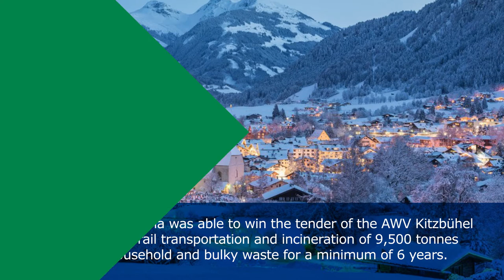FCC Environment CEE Highlights 2019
2019 was an extremely positive year in terms of FCC Environment CEE Group performance.
With sales of approx 474.2 M€, which means an increase of 6,7%, FCC Environment CEE confirmed its stable and significant position at the waste management and citizen services market in the CEE region.
Reclamation of sludge lagoon or Removal of an old landfill close to České Budějovice, both in Czech Republic, Starting the production of alternative fuel from municipal waste at the new RDF plant in Zabrze (Poland) or Winning the tender of the AWV Kitzbühel (Austria) for the rail transportation and incineration of 9,500 tonnes of household and bulky waste for a minimum of 6 years, these and many more successful projects let us to achieve the best results in the company’s history.  All countries contributed inseparably to the great result with year-on-year increase up to 25%.